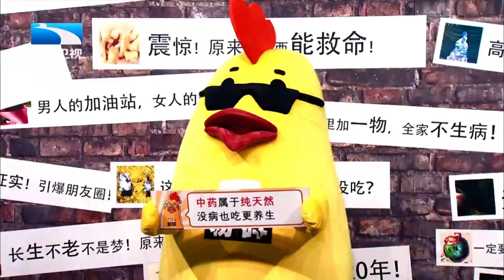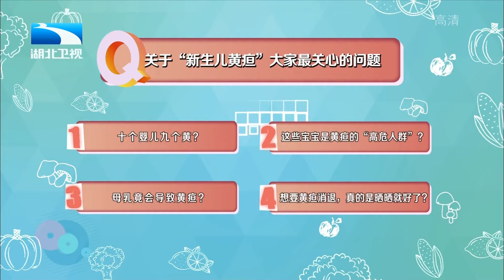宝宝为什么会黄疸?哪些情况要重视?专家提醒:退黄偏方不可信,更不可耽误【饮食养生汇】